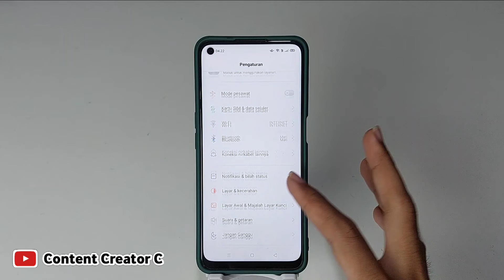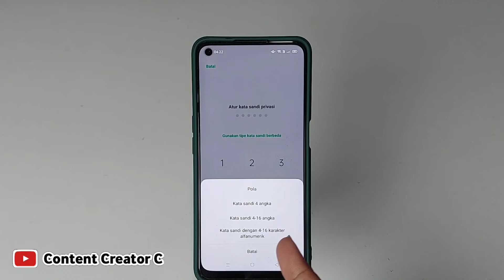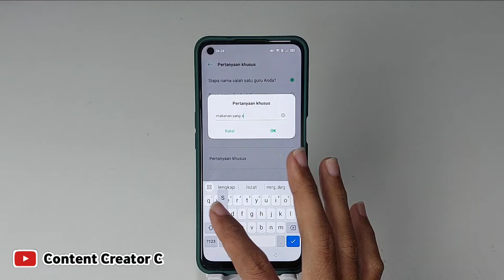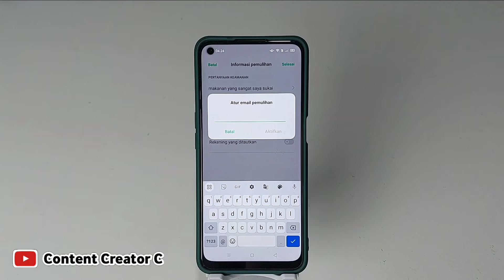Cara mengaktifkan Sandi privasi di hp oppo | Cara mengaktifkan kata sandi privasi